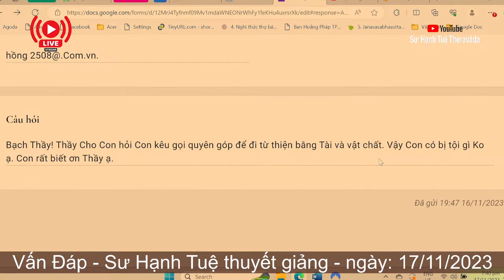2541. Phước của việc kêu gọi làm phước thiện?